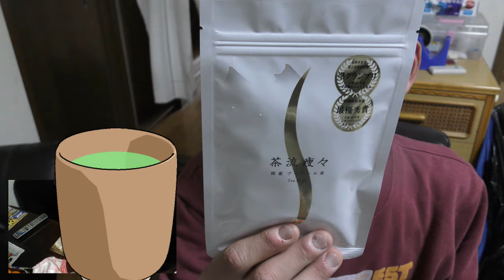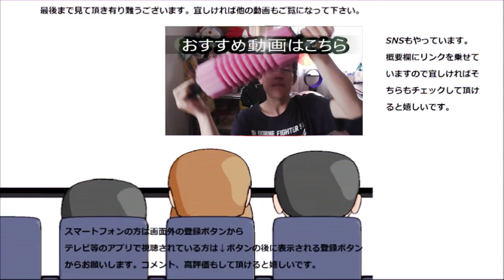流々茶々というプーアール茶を飲んでみた。体の中も流せるのかな？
流々茶々というプーアール茶を飲んでみました。体の中も流してくれるのでしょうか？
でも、まずはお味ですね～
贈り物は此方まで↓
〒153-0042